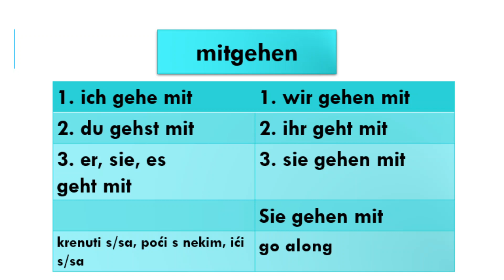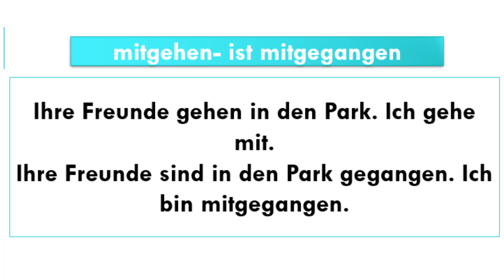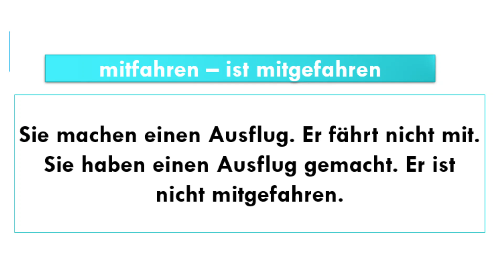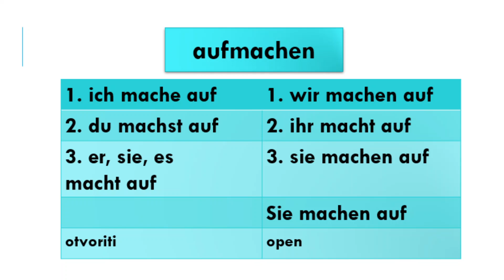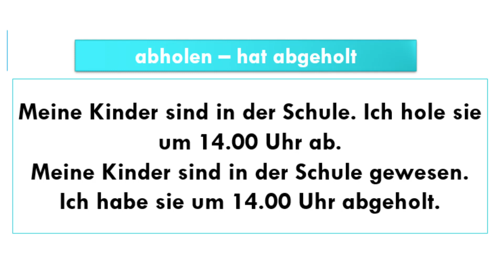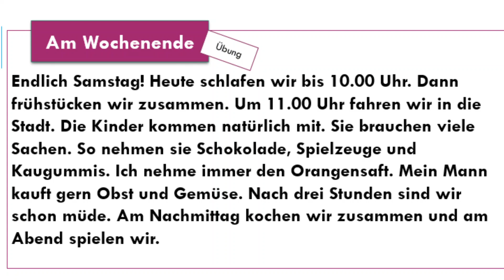Learn german free A1 - L58 Trennbare Verben im Perfekt- Teil III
In dieser Lektion lernst du die trennbaren Verben im Perfekt. Am Ende gibt es eine tolle Übung.